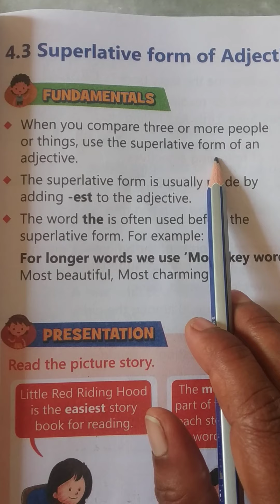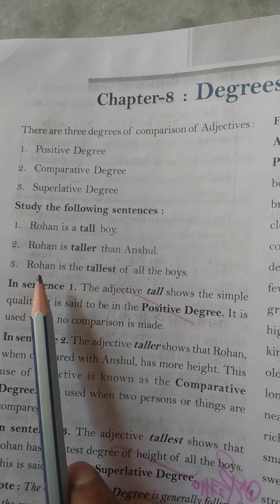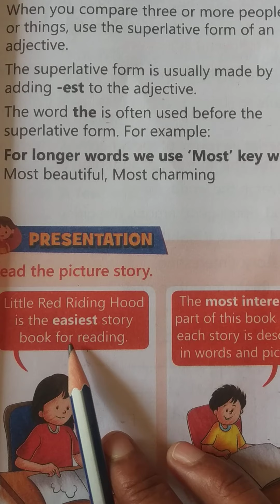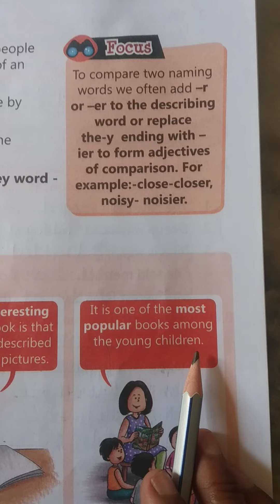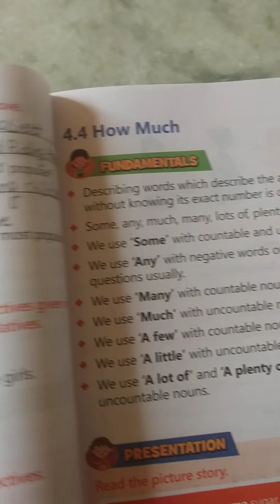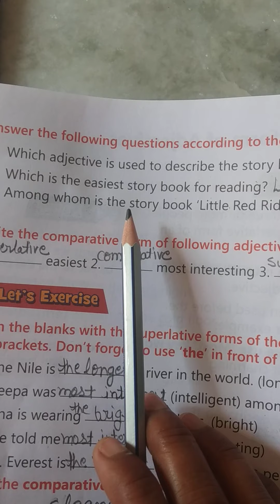Class 3 English Grammar